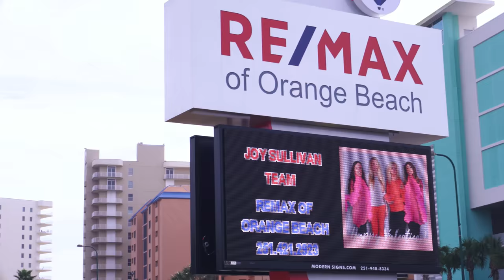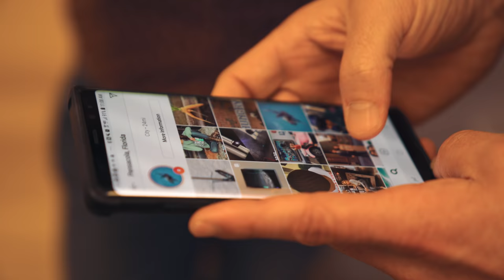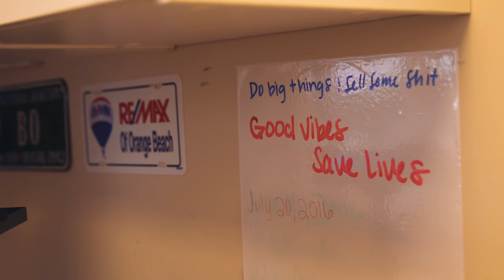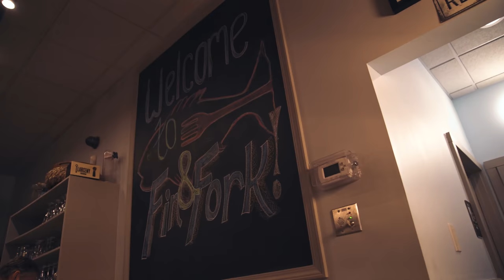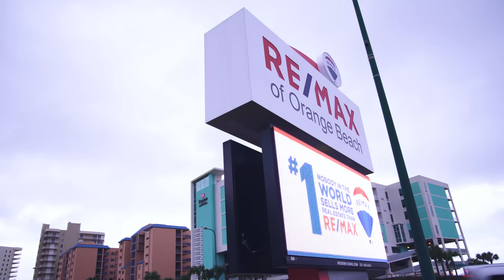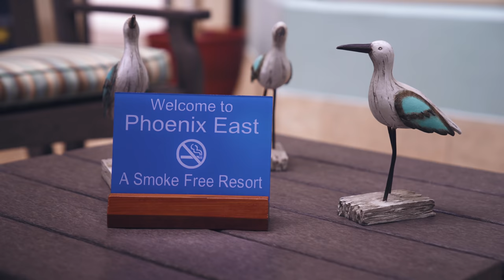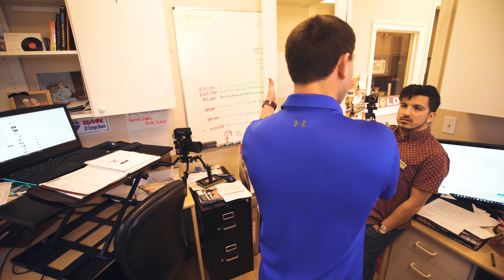Can't Make Calls? Use Instagram and Door Knocking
Download all my free real estate scripts and the 60 Day Challenge for real estate agents in the free courses CAN'T MAKE CALLS? USE INSTAGRAM AND DOOR KNOCKING | THE DAILY GRIND 83

A new real estate agent who has a disadvantage when it comes to making phone calls visits Ricky for advice and strategy.